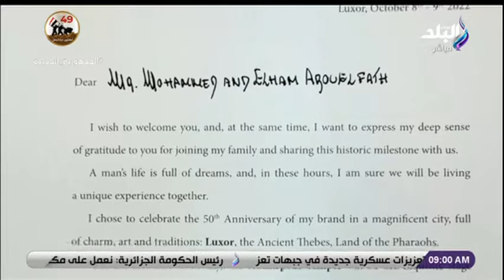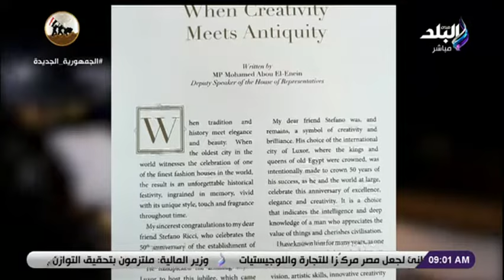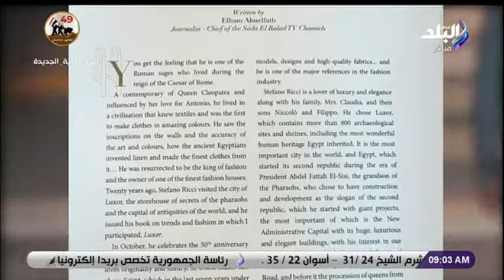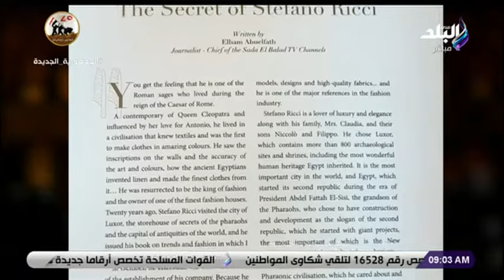مصمم الأزياء العالمى ستيفانو ريتشى يهدى كتاب للأقصر ويشكر النائب محمد أبو العينين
جزء من حلقة اليوم 16 اكتوبر 2022 من برنامج صباح البلد وفيها تفاصيل الجامعة البريطانية لأكبر ماراثون رياضي لتغير المناخ وتفاصيل نمو الاقتصاد المصري ودعوة صندوق النقد الدولي لتمويل افريقيا بعد اقتراب مؤتمر كوب 27 في مصر وكواليس الحفل الاسطوري في الاقصر وتفاصيل الطقس والمدن المحتمل سقوط امطار فيها وفقرة تحليلية مع الناقد الرياضي لطفي السقعان وتوقعاته لقرعة المجموعة في دوري ابطال افريقيا وتفاصيل صفقات الاهلي الجديدة